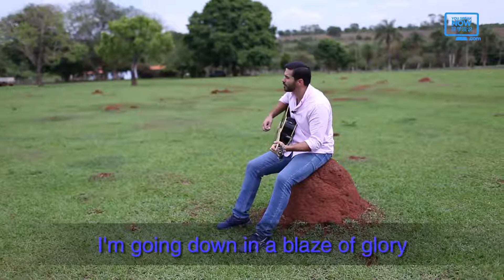77- Blaze of Glory, Bon Jovi to Forever VIP Arassaí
You Speak Now is an English + Leadership course online for Chinese speakers who want to speak English. to learn faster and receive a Certificate recognised by Georgetown University.

Songs to practice your English. Today a special song…
0:03 - ...to you…
0:05 - ...my Forever VIP Arassaí!
0:07 - Bon Jovi.
0:09 - Blaze of Glory.
0:17 - I wake up in the ___
0:20 - And I raise my weary head
0:24 - I've got an old coat for a pillow
0:27 - And the earth was last night's ___
0:32 - I don't know where I'm going
0:34 - Only God ___ where I've been
0:38 - I'm a devil on the run
0:40 - I'm a six gun lover
0:42 - I'm a ___ in the wind
0:49 - Brought into the world
0:52 - They say you're ___ in sin
0:55 - I mean at least they gave me something I didn't have
0:59 - to steal or have to ___
1:02 - Tell me that I'm wanted
1:05 - Yeah, I'm a wanted man
1:09 -I'm a colt in your ___
1:11 - What Cain was to Abel
1:13 - Mister ___ me if you can
1:15 - I'm going down in a blaze of glory
1:23 - Take me ___ but know the truth
1:29 - I'm going out in a blaze of glory
1:36 - I never drew first
1:39 - But I drew first ___
1:43 - ___ me young gun
1:50 - I'm going down in a blaze of glory
1:57 - Take me now but know the ___
2:04 - I'm going out in a blaze of glory
2:12 - I never drew ___
2:13 - But I drew first blood
2:17 - Call me young ___
2:28 - I hope you enjoyed, Arassaí!
2:31 - If you are Forever VIP…
2:33 - ...let us know…
2:35 - ...the song you want us to play.
2:37 - Share this video with your friends.
2:39 - Practice your English.
2:41 - Sing along.